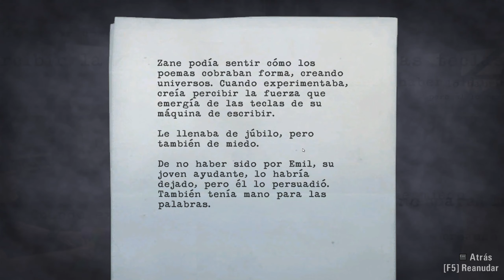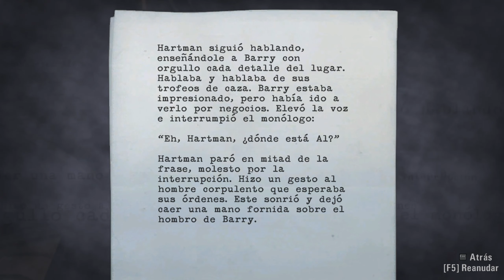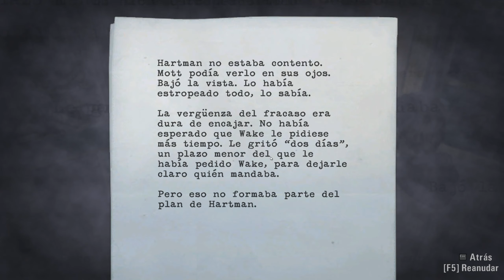Alan Wake:cap12 Regresamos a la serie,¿Cual será el desenlace?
Emision en directo practicamente todos los dias.
-Configuración de mi pc:
-GTX 1070 ti MSI Armor.
-Refrigeración liquida Thermaltake Floe Riing 360mm TTPremium Edition.
-Disco principal Samsung 970 Evo Plus M.2  500gb.
_HDD   western digital  1tb.
-Ssd Kigston 240 gb.
-Caja  Cooler Master H500 Mesh-White.
-Fuente de alimentacion Thermaltake Smart RGB 700W.
-Monitor Principal  HP Pavilion Gaming 32" QHD (2560 x 1440 a 60 Hz, HDR, 75Hz, AMD FreeSync, 600 nits, 5 ms),
_Monitor secundario  Benq Zowie XL2411P  24¨´ 144 Hz. 1080

-Perifericos:
-Volante Logitech G29 + Shifter modificado.
-Auriculares Logitech G430 7.1 virtual.
-Teclado Logitech  G 213 RGB.
-Mouse Logitech G 502.

-Programa que utilizo en los directos OBS STUDIO.